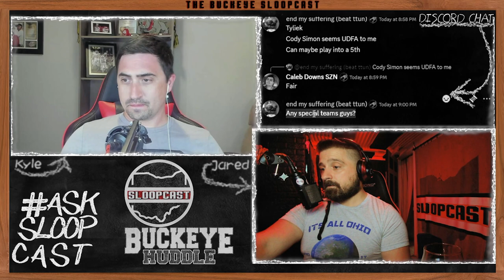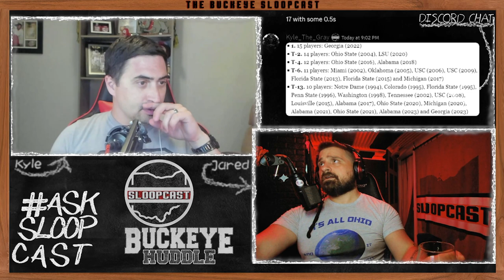ASKSloopCast: Exiting The Wasteland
What camp battles do you think are unofficially over?
If you can pick 5 guys to bring to media day, who would you select?
What big ten team from last year is the biggest dark horse to make the big ten title game?
How many Buckeyes will be drafted in 2025?
Ask sloopcast: what is the meaning of life?
What is a Rainbow Warrior?

Artist: Abertooth Lincoln
Song: Mother is Coming (live studio session)